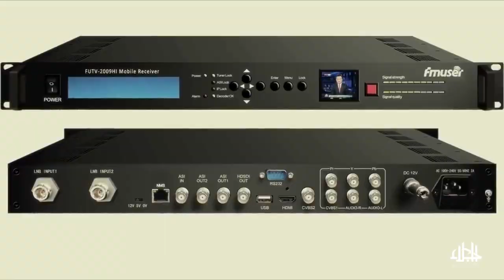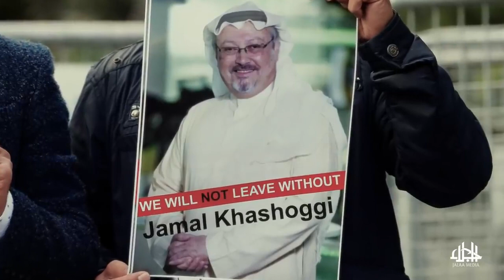من داخل المسلخ اللحظات الأخيرة